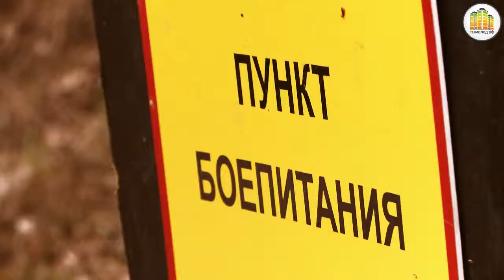Соревнования студенческих отрядов ОП по военно-прикладному троеборью